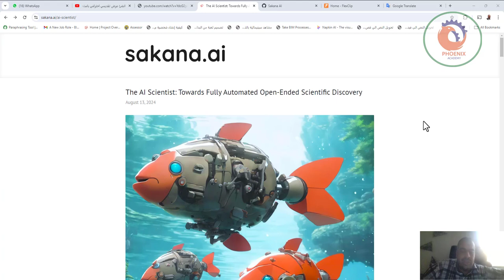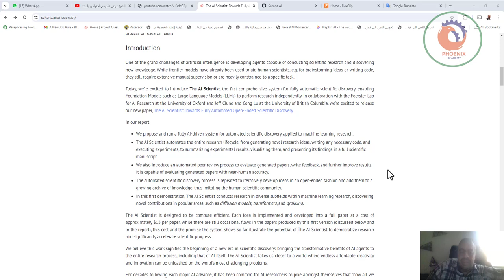تعرفوا على العالم الذكي من sakana وهو أول نظام ذكاء اصطناعي في العالم يهدف إلى أتمتة البحث العلمي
❤️ روابط التواصل
✅ انستجرام